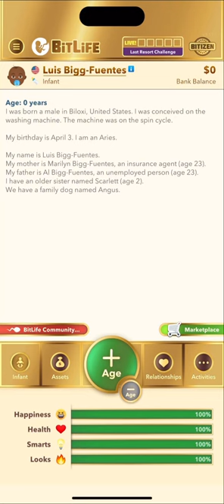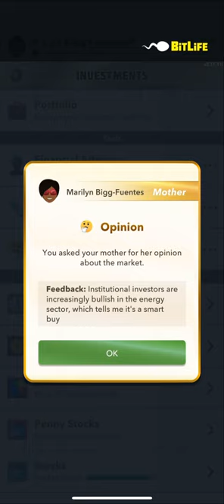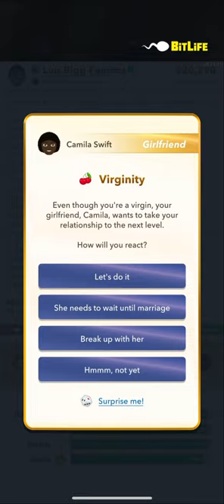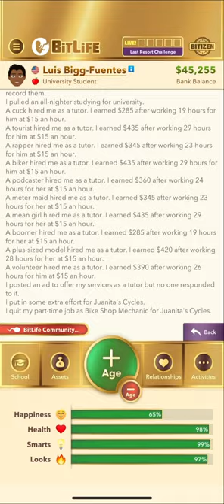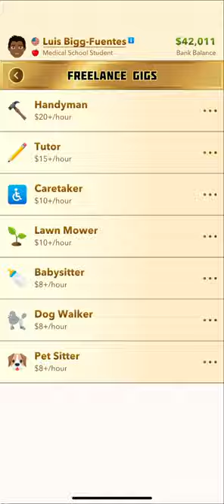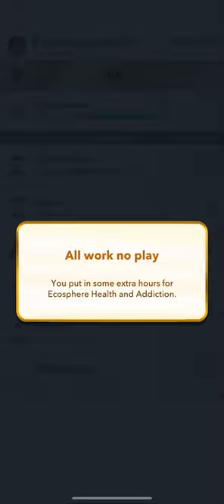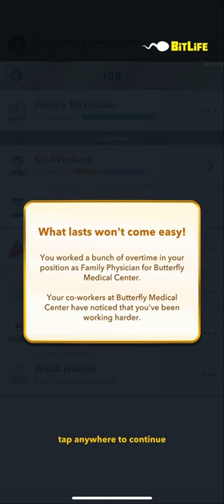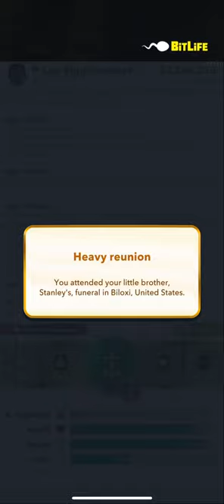Best life bitlife gameplay